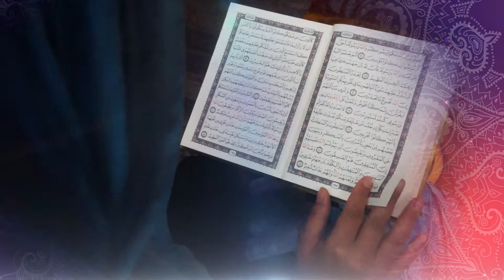Jawahir El Quran - Promo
Created by: Hamza Zitouni (Hz design)
A.T: Nassim Lakhal
voix: Mishary Rashid Al-Afassy